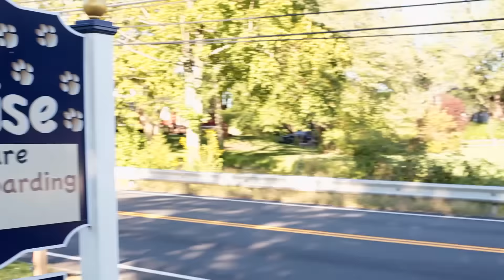The Puppy Paradise Facilities